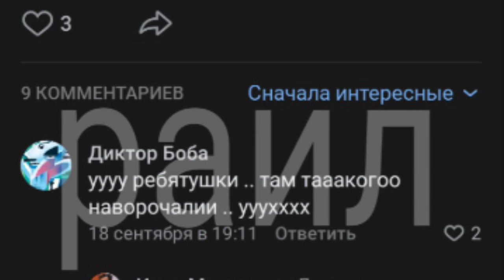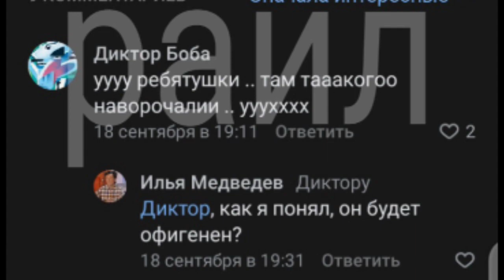Диктор ОФИЦИАЛЬНО намекнул что нового персонажа создают?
если хочешь задать мне лично вопрос или пообщаться
пиши в ВК